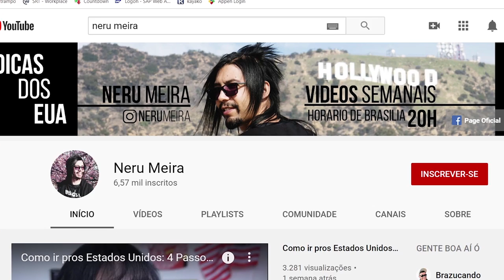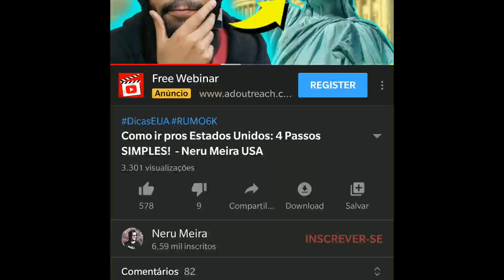6 DICAS para sua CHEGADA nos Estados Unidos! - Neru Meira USA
6 DICAS para sua CHEGADA nos Estados Unidos: descubra o que fazer quando chegar nos EUA nesse vídeo!

➤ Baixe seu E-book grátis Agora:
10 dicas Infalíveis para Economizar Dinheiro pra sua viagem aos EUA

➤Quartos da Thais no Ironbound
*INFELIZMENTE A THAIS PAROU DE ALUGAR O AIRBNB*😢😢